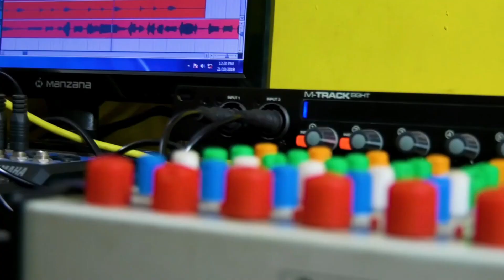Mushkil Hoge Tor Bina Mor Jina || Sad Song || Raja Manikpuri || Aaradhna Studio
Recording :-  Aaradhna Audio Recording Studio, Damakheda

Song title :- Mushkil Hoge Tor Bina Mor Jina

Male Singer :- Raja Manikpuri

Female Singer :-

Chorus Singer :-

lyrics :- Raja Manikpuri

Recordist :- Raja Manikpuri ( Aaradhna Studio )

Music Arranger :- Raja Manikpuri ( Aaradhna Studio )

Song Mixing :- Raja Manikpuri ( Aaradhna Studio )

Video Mixing/ Editor :- Raja Manikpuri ( Aaradhna Studio )

 -: MUSICIAN :-

Tabla, Dholak, Dhol :- Yashvant Patel

Pad :- Dipak Sinha ( Golu )

keyboard :- Raja Manikpuri

Flute :- Shyam Manikpuri